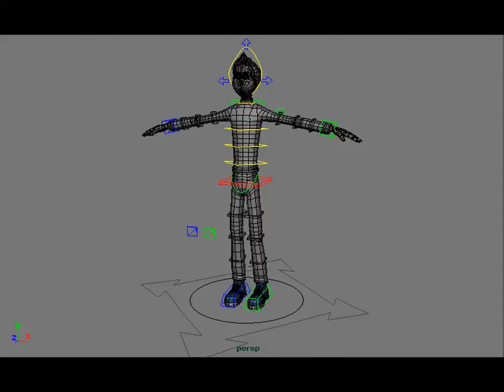My new Character Rig WIP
I have modeled and textured this character for my personal project. Here are some  playblasts  taken from Maya, will be back soon with complete Rig..